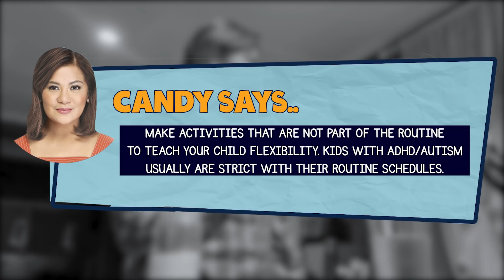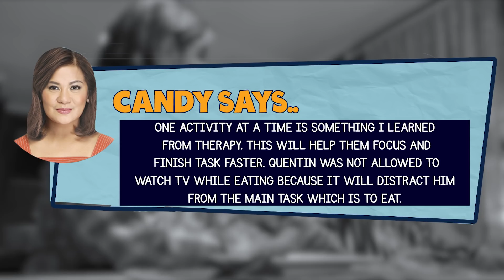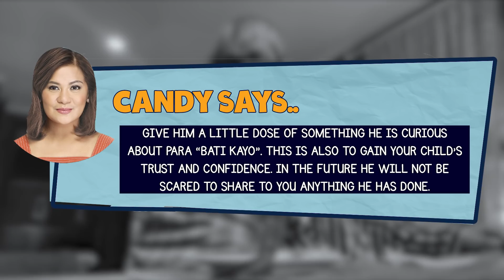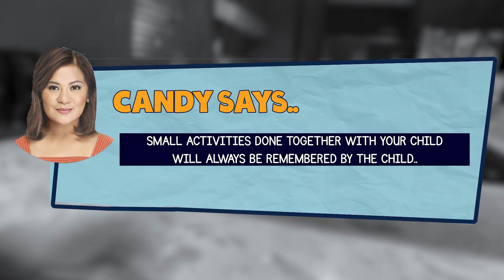Midnight Snacks | CANDY & QUENTIN | OUR SPECIAL LOVE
Shop our bags too! Q Bags